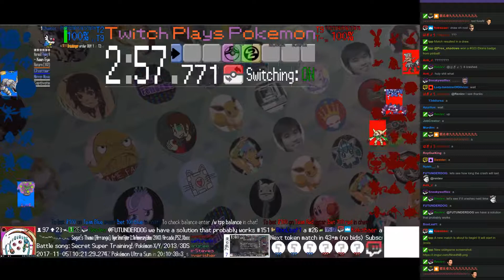Twitch Plays Pokémon Battle Revolution - Matches #96718 and #96719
#96718 [Blue: Aggron (Mixed), Lotad (Standard), Loudred (Special)] vs [Red: Cleffa (Standard), Nuzleaf (Special), Lickilicky (Standard)]
Match was a draw! Match duration: Match starting.

4:18 : #96719 [Blue: Chatot (Mixed), Piplup (Physical), Raichu (Physical)] vs [Red: Clefairy (Special), Wynaut (Standard), Tangela (Growth)]